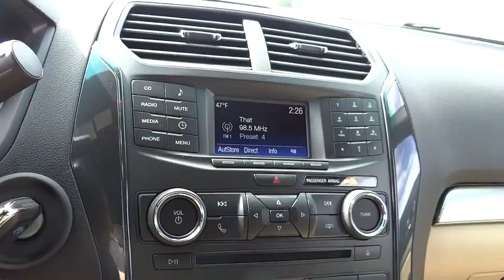2016 Ford Explorer Centennial CO, Littleton CO, Fort Collins CO, Greeley CO, Cheyenne WY GGC22225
2016 Ford Explorer
2016 Ford Explorer 4DR BASE 4WD - Stock#: GGC22225 - VIN#: 1FM5K8B85GGC22225

O'Meara Ford
400 W. 104th Ave.

Runs mint! New In Stock** You've been searching for that one-time deal, and I think I've hit the nail on the head with this generous Vehicle!! This admirable 4DR BASE 4WD, with its grippy 4WD, will handle anything mother nature decides to throw at you*** Safety equipment includes: ABS, Traction control, Curtain airbags, Passenger Airbag, Daytime running lights...Other features include: Bluetooth, Power locks, Power windows, Auto, Rear air conditioning...